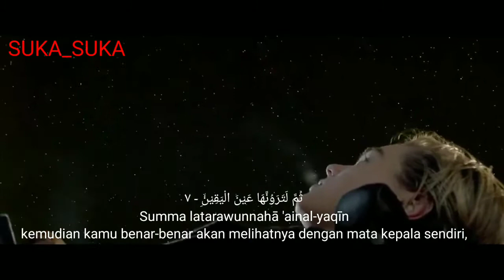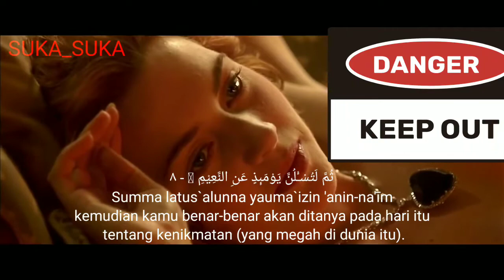Membaca Al qur'an Paling Merdu Surat At Takatsur Arab latin dan artinya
Tema utama Surat At Takatsur adalah kecaman terhadap mereka yang dilengahkan oleh gemerlap duniawi dan kebanggaan atas sesuatu yang fana, sambil mengingatkan tentang kesudahan semua manusia.